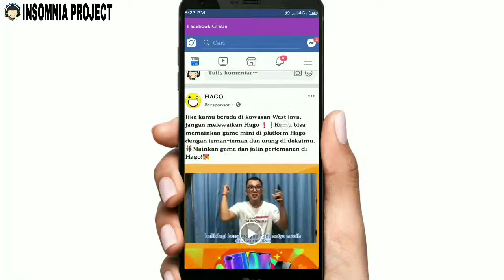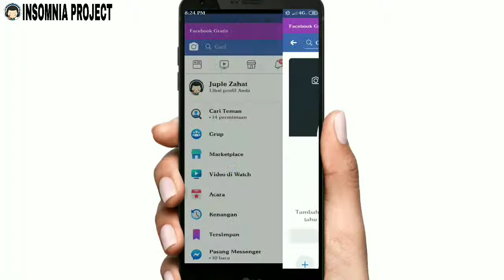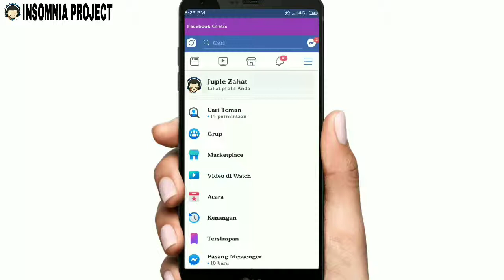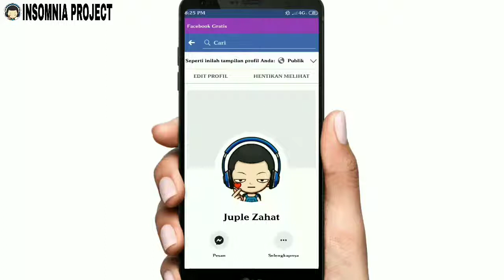CARA AGAR FACEBOOK TIDAK BISA DI ADD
Insomnia project